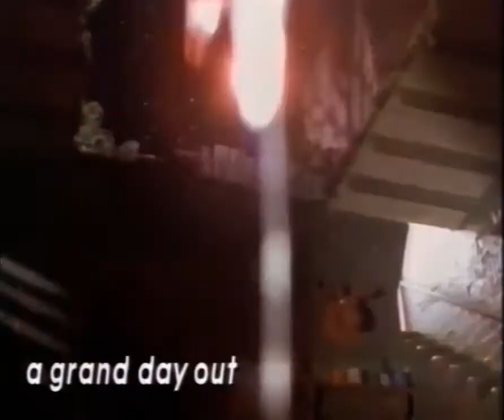Creature Comforts & Wallace & Gromit - Channel 4 Promo (1991)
A promo that aired on Channel 4 in 1991